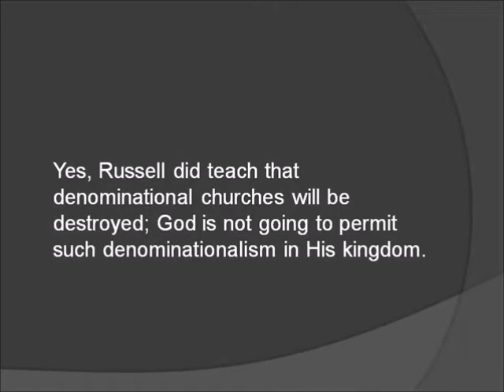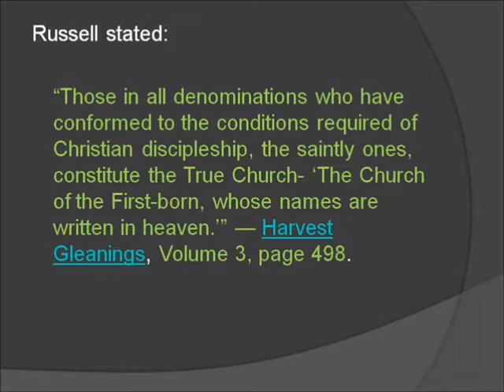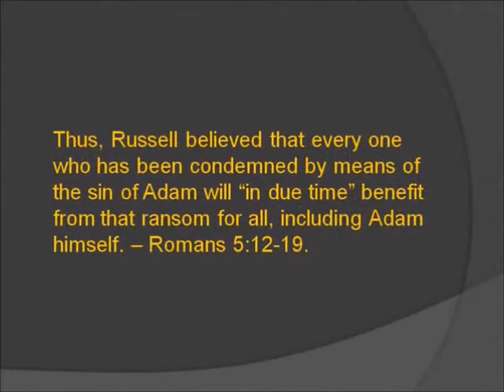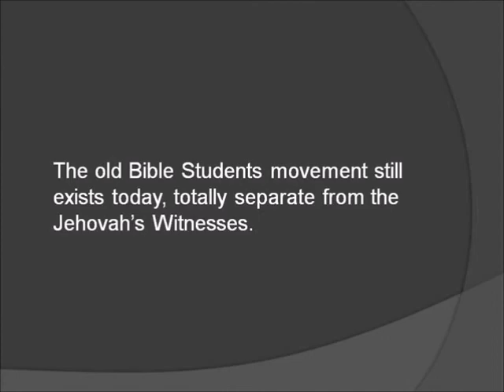Was Charles Taze Russell the Founder of the JW Org?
Many are not aware that Charles Taze Russell was never a member of the Jehovah's Witnesses, and that his central message was a lot different from that of the Jehovah's Witnesses. This video presents some of the differences between Russel and the JWs showing why he should not be considered the founder of the JW organization.

For links to more information about Charles Taze Russell, and his views related to authority and organization, see:

For links to some of my studies related to Jehovah's Witnesses and the ransom: